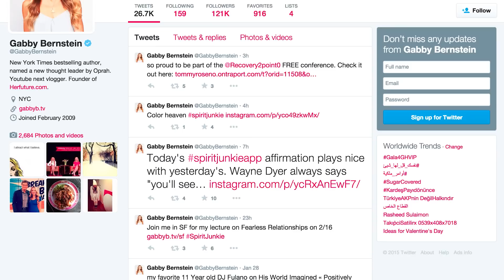3 Steps To Making Your Passions Your Paycheck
Motivational speaker and life coach Gabby Bernstein reveals the secret to turning what you love to do into a paying career (yes, it IS possible!).

3 Steps To Making Your Passions Your Paycheck

Song: U Can Do It [Instrumental].mp3
Artist: Castaneda

Song: 05 - Ripple [Instrumental].mp3
Artist: Great Northern

Song: The Fury(Instrumental).mp3
Artist: Middle Distance Runner